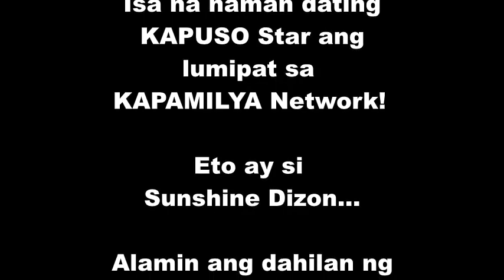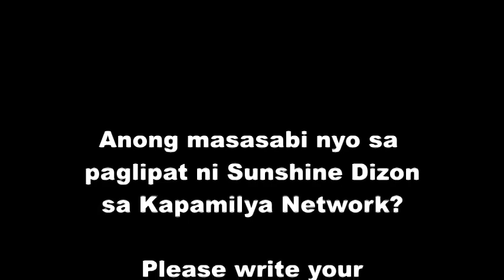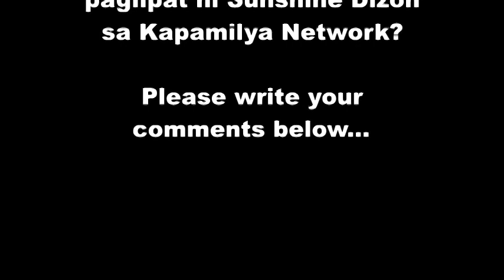Sunshine Dizon Isa Na Ring KAPAMILYA! Alamin Ang Dahilan Ng Paglipat ni Sunshine sa Abs-Cbn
ABS-CBN has welcomed its newest Kapamilyas Sunshine Dizon and Jake Ejercito, who are set to do their first ABS-CBN teleserye – “Marry Me, Marry You.” The light family drama series will be topbilled by Paulo Avelino and Janine Gutierrez.